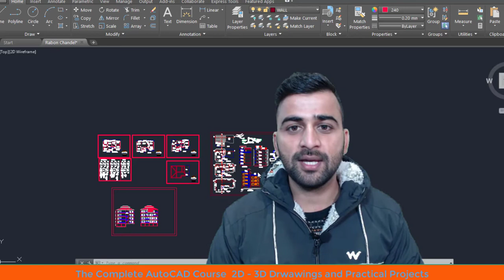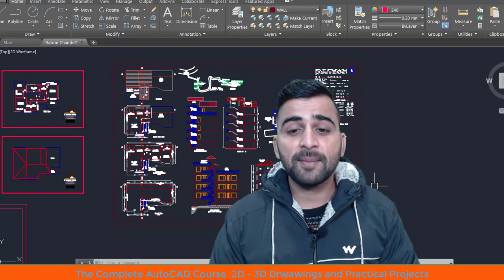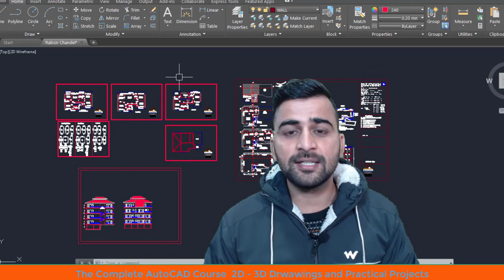AutoCAD - Summer Internship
Summer Internship in Just Rs. 999/-

A2IT internship and early career opportunities offer the chance to do real work on projects that are designed to have big impact on the business and company. (Learning from some of the top talent in the industry is pretty great too)

Every creation has its flaw” and every design has its blind spot so it is imperative to focus on every aspect of designing a process or any creation. Creation can vary accordingly from giant buildings to huge ships and submarines to even minute electrical components but the design has to be bespoke to the level of creation and must undergo varying levels of complexity.